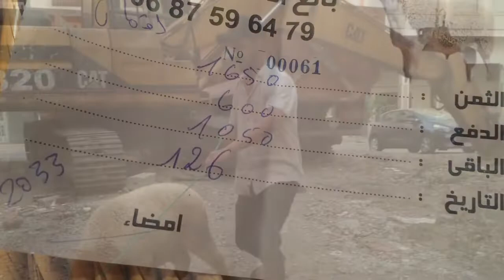Eid adha 2020 | American & Moroccan COUPLE | Full Moon Aid adha 2020 during Coronavirus | عيد الاضحى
Join Lokmane and Teresa for their Eid Al Adha Celebration! In this video we take you through our full day experience of the Sacrifice of the Sheep.
***In this video we do show the butchering, cleaning & preparing of the sheep - PLEASE ADVISE
During this Islamic & Moroccan holiday families join together to practice gratitude & loyalty. Many Muslims pray and join together at their local mosque. Often times people dress up and wear fine dress robes.
This was Teresa’s first Eid Al Adha experience and Lokmane and Teresa’s first Eid kebir together! The day was full of new experiences for Teresa and lots of care, technique and education from Lokmane. We feel new experiences like this bring people together and create a greater understanding and ultimately a more compassionate world. An open mind leaves space for growth, love and new experiences.

🌹🌹🌹🌹🌹🌹🌹🌹🌹🌹🌹🌹🌹🌹🌹🌹   و تفعيل  الجرس لتكون دائما على اطلاع بكل ما هو جديد جزاكم الله كل خير وسعاده يارب